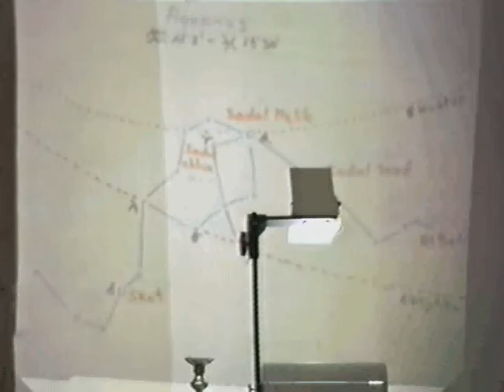Kozsdi Tamás - Ősi magyar csillagbölcselet 7